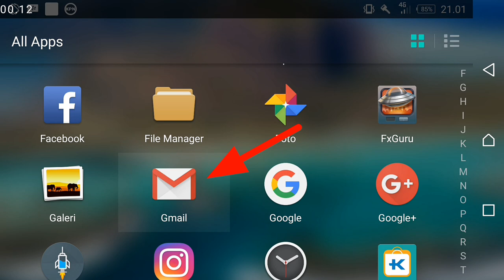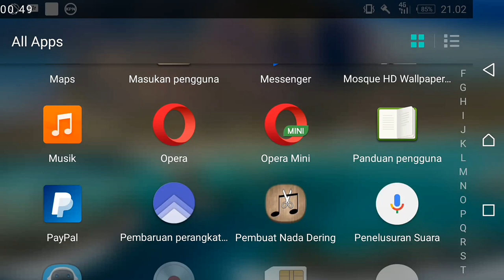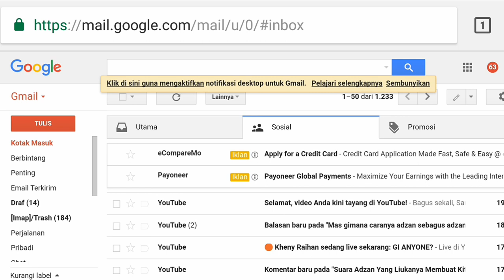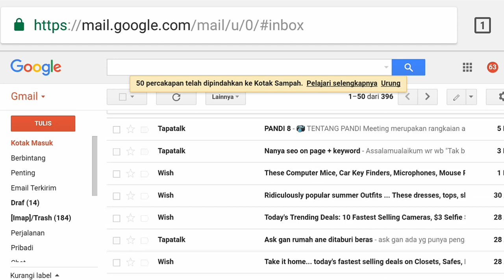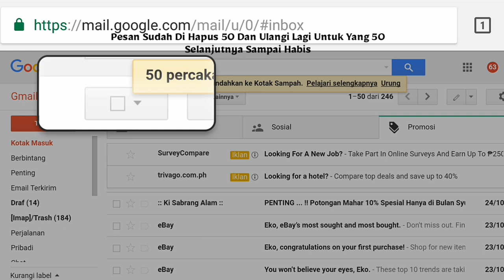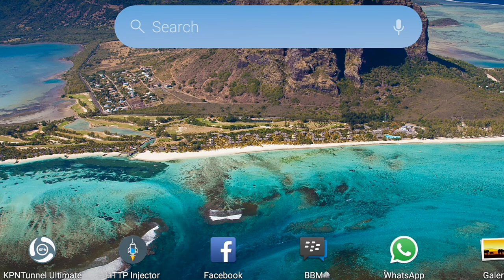Cara Hapus Kotak Masuk Inbox Email Gmail Di Android Dengan Cepat Dan Mudah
Ini adalah cara menghapus kotak masuk inbok di email gmail dengan cepat dan mudah

Caranya tinggal anda tonton video ini sampai selesai dan ini saya praktekan di hp android tenyata sangat mudah sekali

Semoga Cara menghapus inbok email gmail ini bisa bermanfaat buat anda semua amin